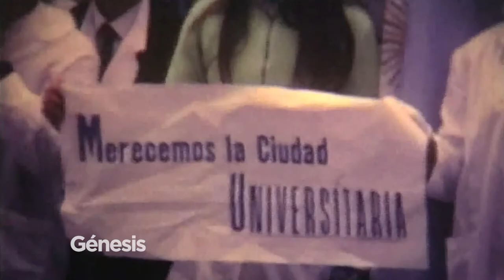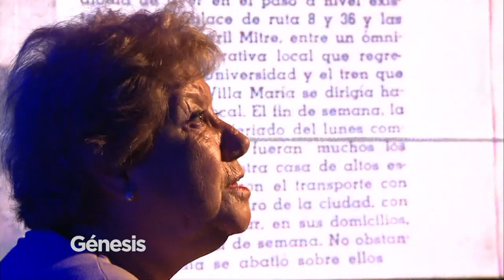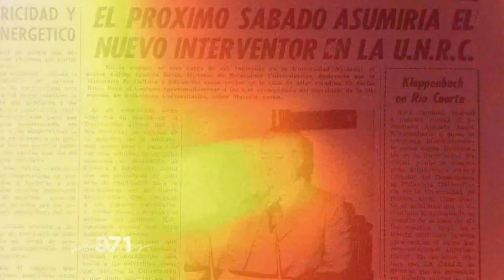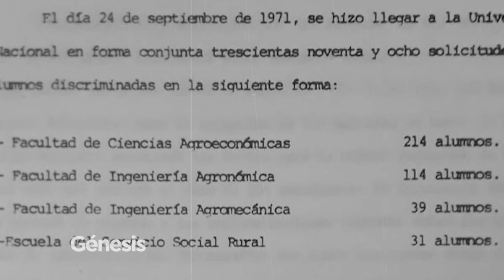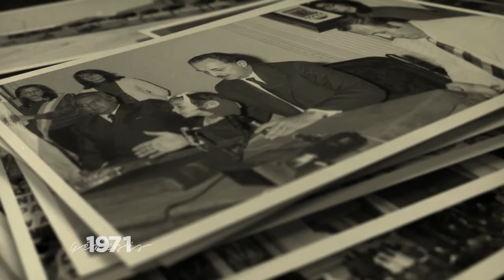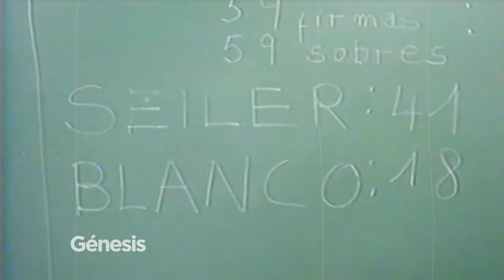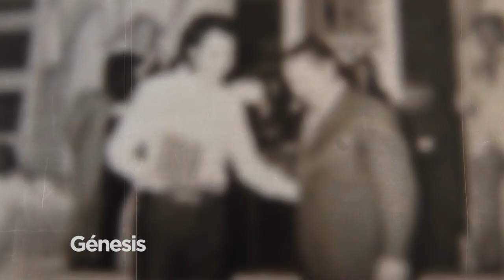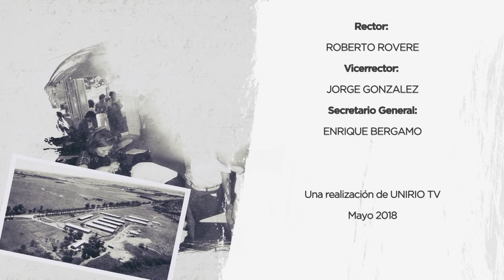GENESIS.1971.UNRC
El 1 de mayo de 1971 se crea la Universidad Nacional de Río Cuarto. "Génesis" narra los momentos más significativos de la historia de nuestra Universidad

Facebook.com/uniriotv
Twitter.com/uniriotv